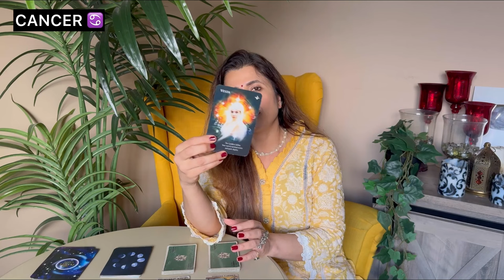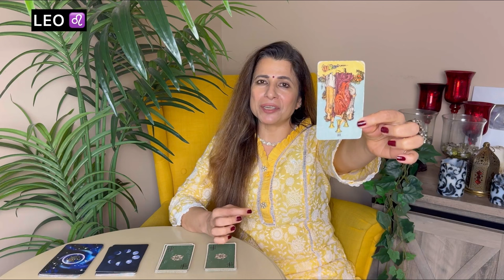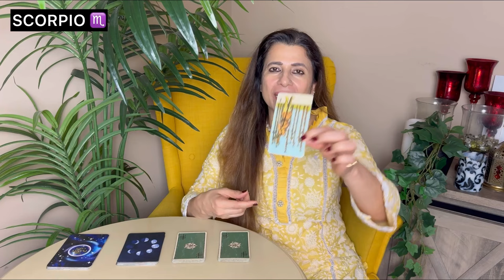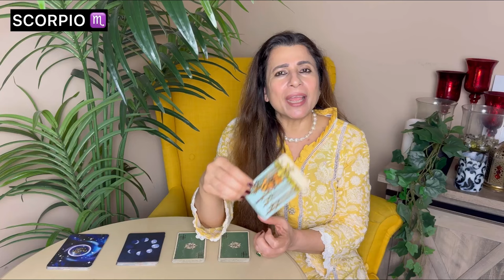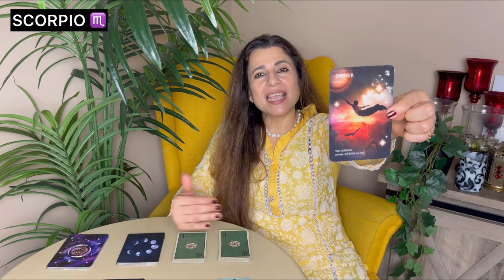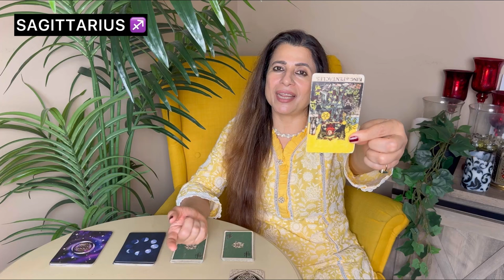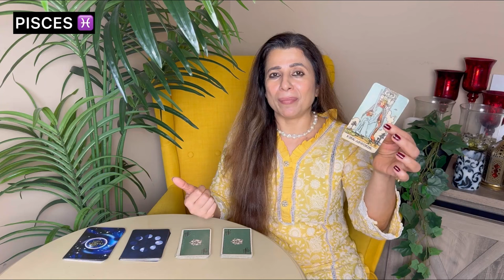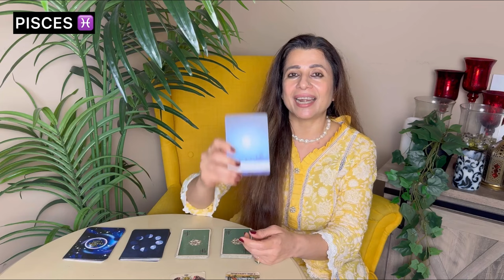🔮 Saptahik Rashifal | 8-14 April 2024 | All Zodiac Signs | साप्ताहिक राशिफल | Weekly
🎬 Intro: 00:00
♈ Aries (मेष) - 01:34
♉ Taurus (वृषभ) - 05:44
♊ Gemini (मिथुन) - 08:55
♋ Cancer (कर्क) - 14:00
♌ Leo (सिंह) - 18:51
♍ Virgo (कन्या) - 24:56
♎ Libra (तुला) - 28:32
♏ Scorpio (वृश्चिक) - 33:13
♐ Sagittarius (धनु) - 37:51
♑ Capricorn (मकर) - 43:31
♒ Aquarius (कुम्भ) - 49:18
♓ Pisces (मीन) - 54:57